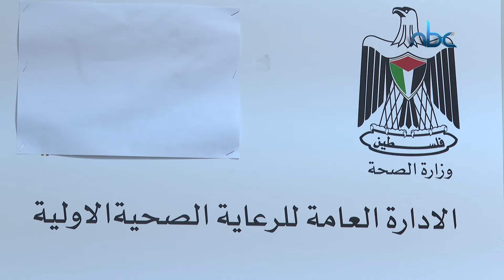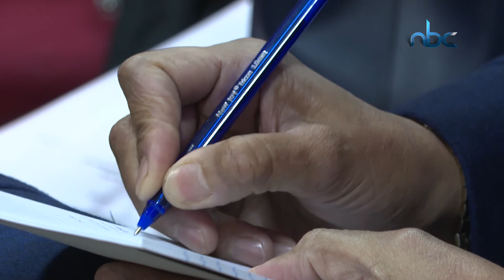وزارة الصحة ومنظمة الصحة العالمية يبحثان التوعية بالوقاية من كورونا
تقرير : فراس طنينة